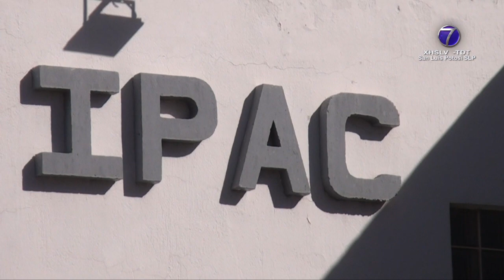Fija objetivos nueva dirigencia de Industriales Potosinos (IPAC) a cargo de Ada Luz Martínez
SLP.- En 47 años de desarrollo de Industriales Potosinos (IPAC), Ada Luz Martínez Morales, es la primera mujer que ocupa la presidencia.

En la recta inicial de su encomienda, destacó sus objetivos.

El expresidente, Guillermo Castro Castillo recordó que en la pasada gestión había una tercera parte de mujeres en la mesa directiva y ahora se ha logrado un avance importante.